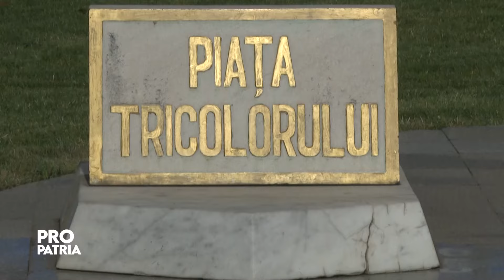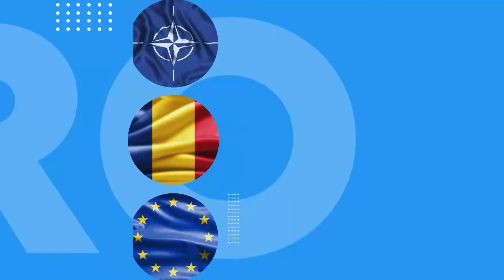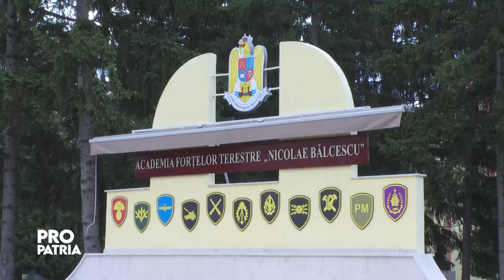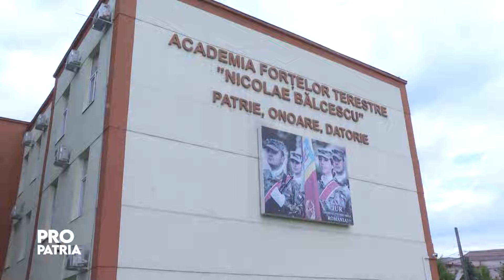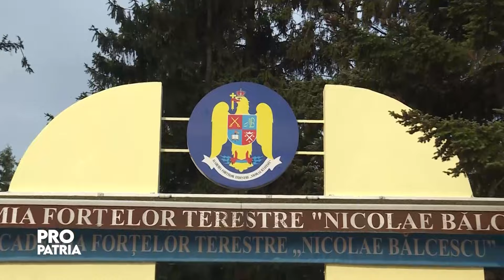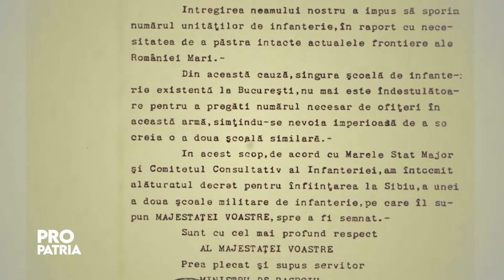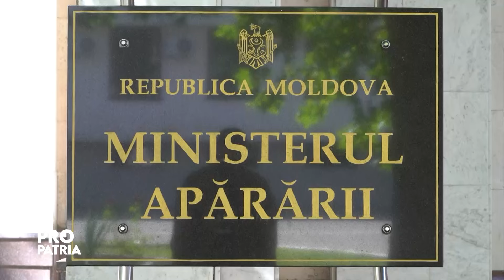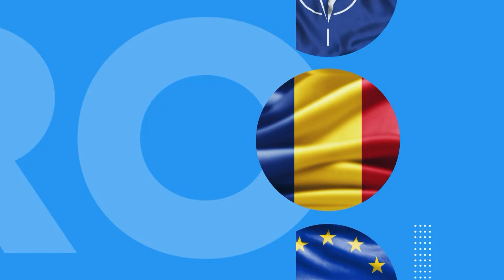Emisiunea Pro Patria din 30 iunie 2024